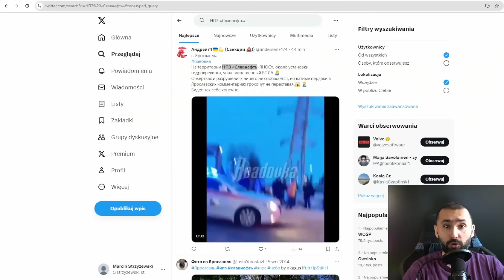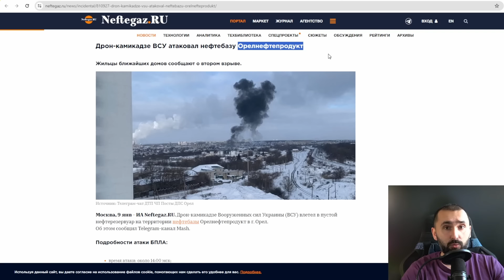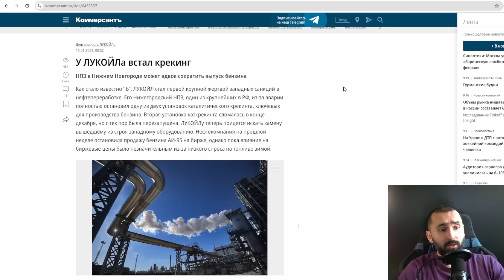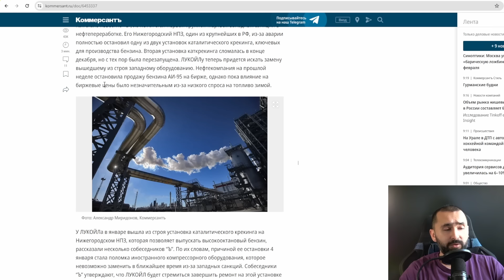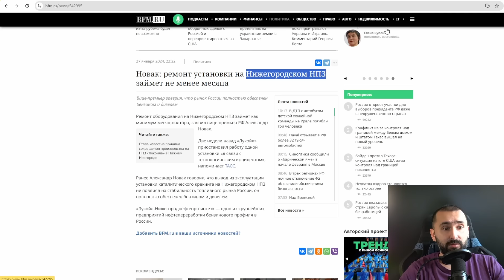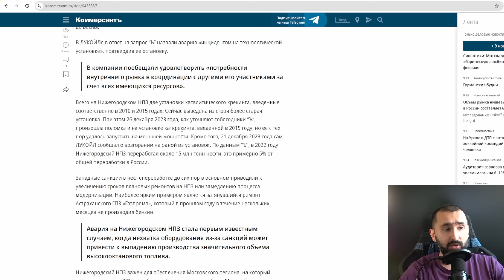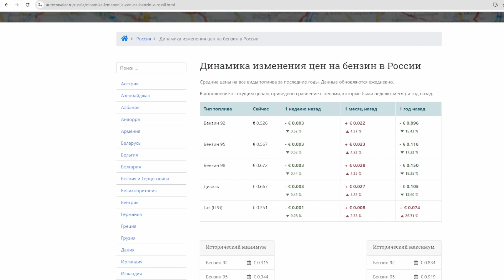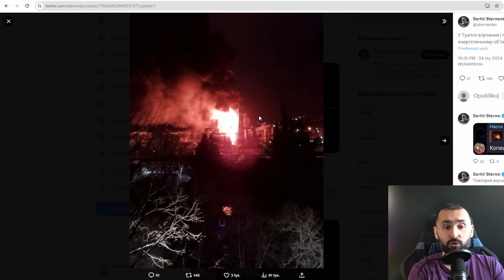Czy ukraińskie ataki na rafinerie mogą coś zmienić?